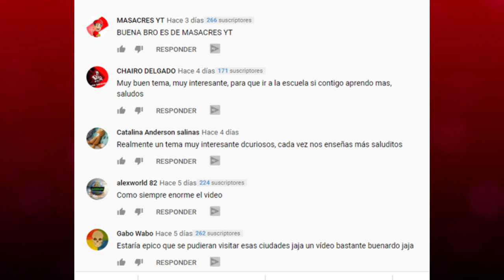¿Cuales son los ANIMALES más RÁPIDOS?| TOP 10 ANIMALES MÁS RÁPIDOS | DCuriosos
Si te preguntamos cuál es el animal más rápido del mundo, seguro que tu primer impulso es decir el guepardo.
Pues no, aunque es uno de los animales más rápidos del mundo, hay otros que son más rápidos que él.
Así que  hoy te presento cuales son los animales más rapidos del mundo, ¡No lo podras creer!
00:00 Introducción
00:48 Bienvenidos
00:58 Avestruz
01:45 Liebre Común
02:32 Tigre Siberiano
03:20 Antílope Berrendo
04:06 Pez Espada
04:57 Colibri
05:30 Pez Vela
06:10 Guepardo
07:27 Tiburón Mako
08:19 Halcón Peregrino
09:31 Saludos